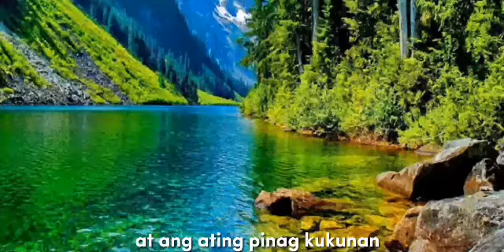Araling Panlipunan10 Isyung pangkapaligiran (Group4)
SpokenWord Poetry
By Group 4
10-Rizal
AP10-MA'AM Cathy Cruz